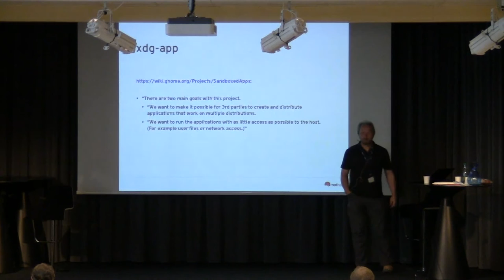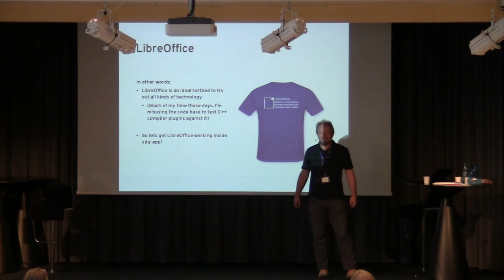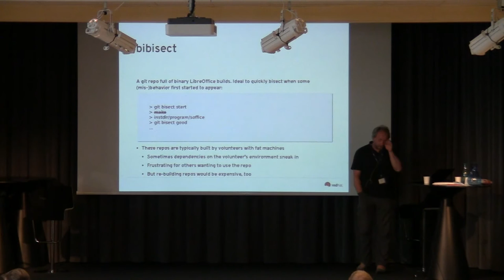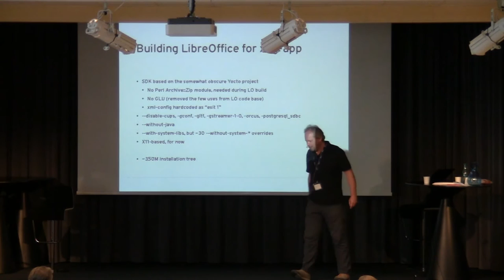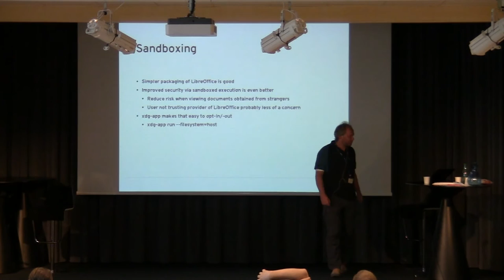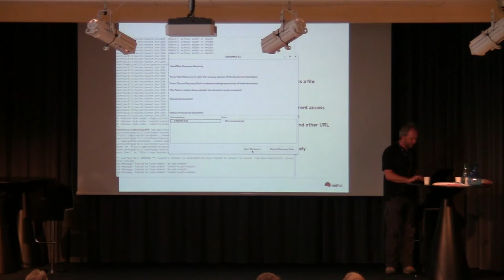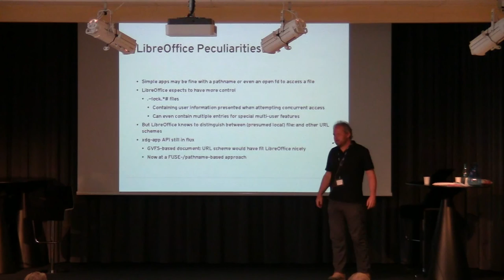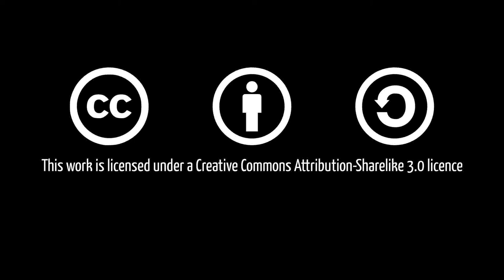LibreOffice in a Box with Stephan Bergmann